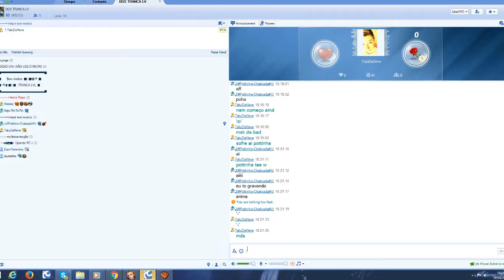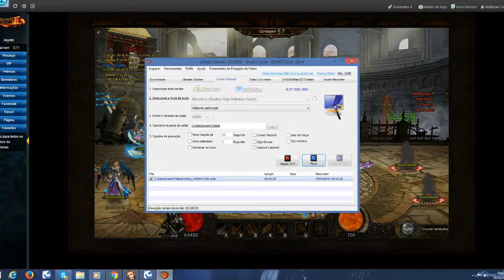Arena ! Legend Online #59 Feat.RinTinTin/Manfredi/MrTita/Ravena/ !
Bom video a todos :v

Parceiros

Rc :9652333